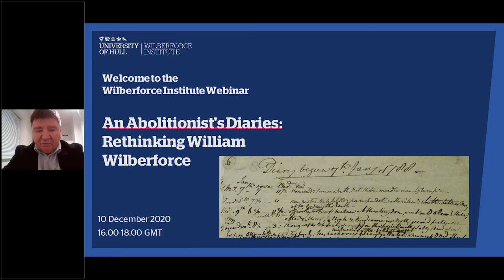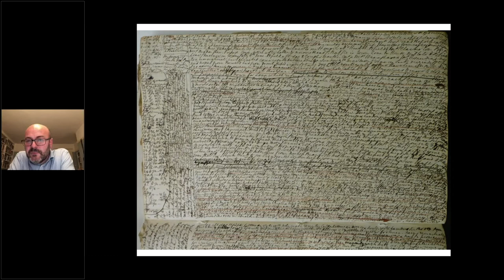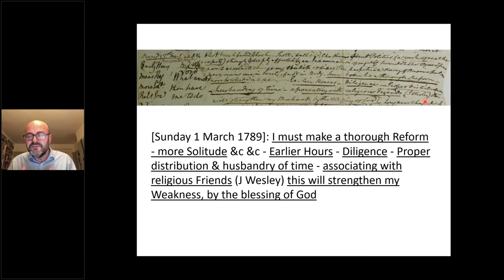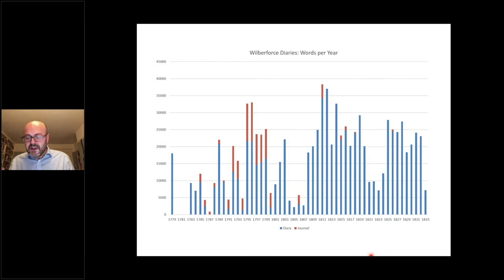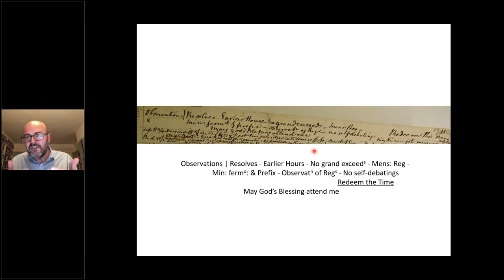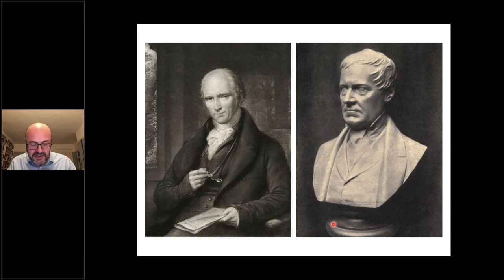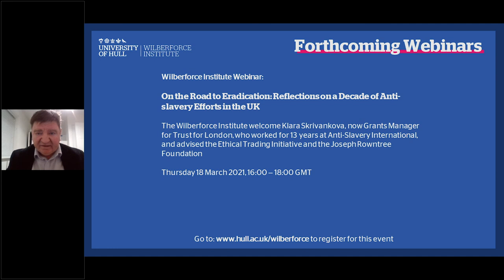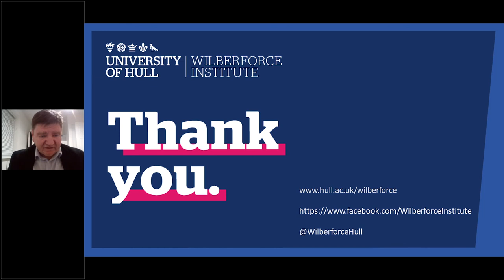Wilberforce Institute Webinar: An Abolitionist's Diaries [Promoting Justice and Fairness for All]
Institution: Wilberforce Institute
Featuring: Professor Trevor Burnard and Professor John Coffey
Research Area: Promoting Justice and Fairness for All

William Wilberforce kept diaries between 1779 and the year of his death, 1833. Altogether, they ran to over a million words, though some volumes are no longer extant, and the total word count of the surviving diaries is c. 825,000 words. Most are held in the Bodleian, though the largest volume (c.150,000 words) is in Wilberforce House Museum. The Wilberforce Diaries Project is preparing the first scholarly edition for Oxford University Press, and in this seminar Professor John Coffey will introduce the manuscripts and asking how the diaries might reshape our understanding of Wilberforce and British abolitionism.

Discover how William Wilberforce’s story inspired us to learn from the past to shape the future

Find out how the Wilberforce Institute is advancing the end of slavery and exploitation around the world